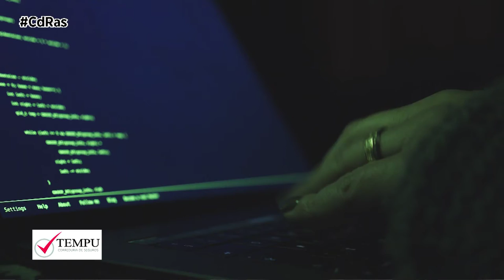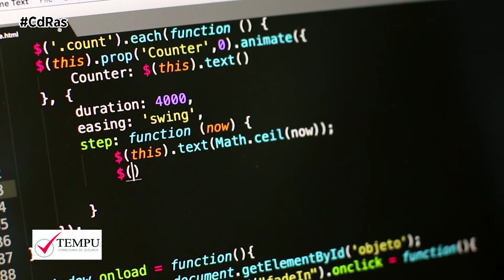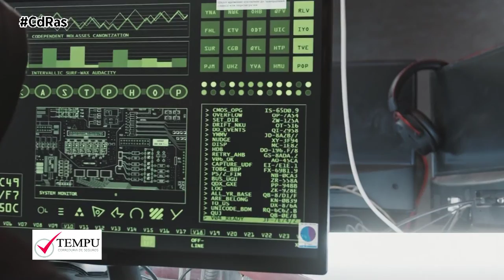TEMPU- CIBERRIESGO TELETRABAJO | By CdRas